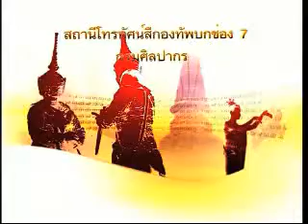นิทรรศการพิเศษ : ศิลป์วิจิตรใต้ร่มโพธิ์ทอง “การเสวนาประกอบนิทรรศการ”